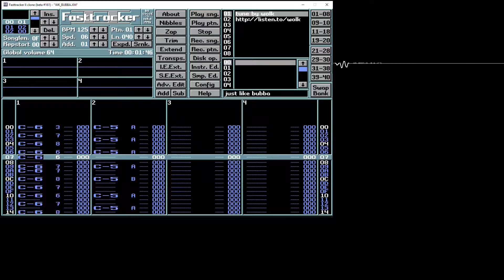Just like Bubba (XM)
Four channel XM tracked 2002 in Fasttracker 2. All samples are from Martin Iveson's intro tune for Bubba n' Stix.

Bubba n' Stix was a good game but it was the intro tune that kept me coming back.